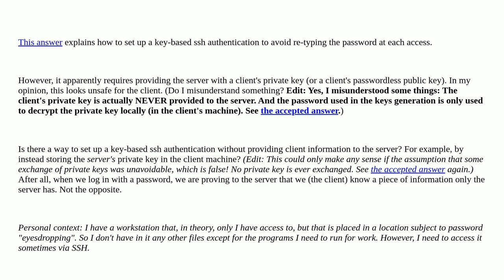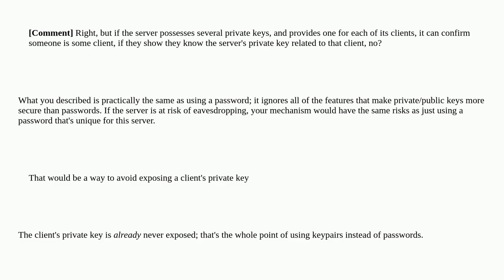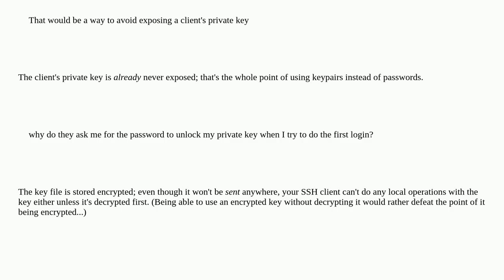How to access a non-trusted SSH server without the password?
A special thanks goes out to the community

  linux security authentication ssh passwords